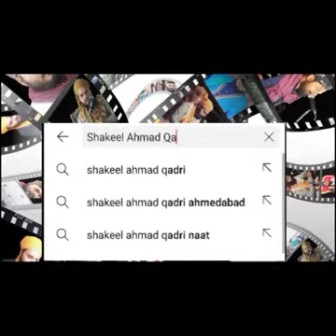Shakil ahmed qadri bayan